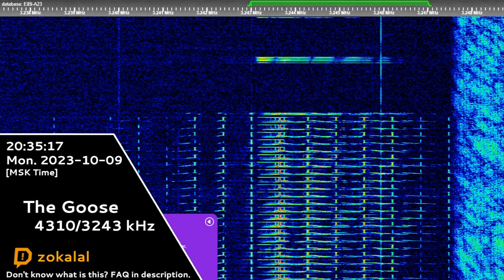The Goose | 09th October 2023 | Voice Messages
Timecodes:
0:00 - Воздух Охват98 57233 КОВКОСТЬ 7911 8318
1:41 - Воздух Охват98 55110 ВРЕДНОСТЬ 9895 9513
3:12 - Воздух Охват98 50148 ЗНАМЕНИЕ 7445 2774
4:30 - Black Screen (Outro)
Hope you will enjoy! 😉